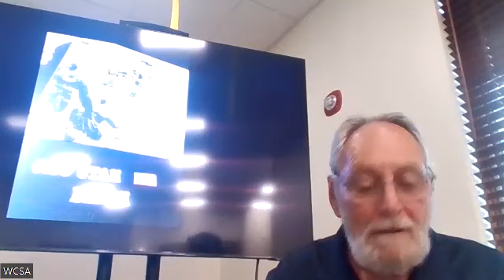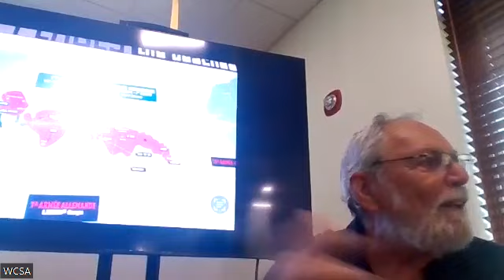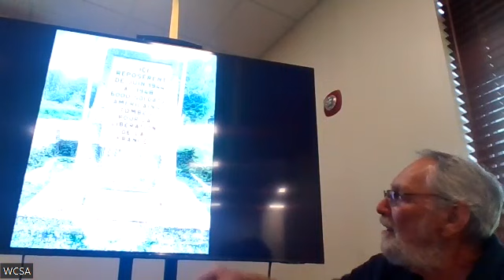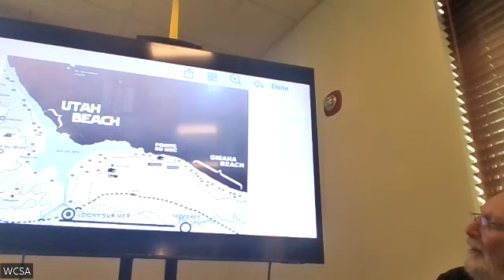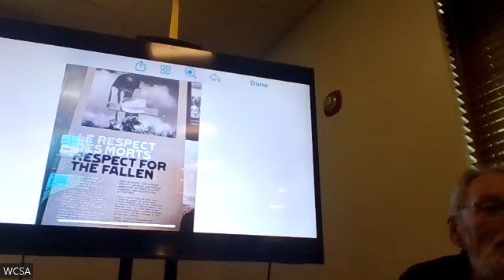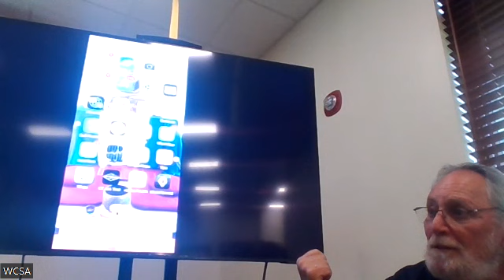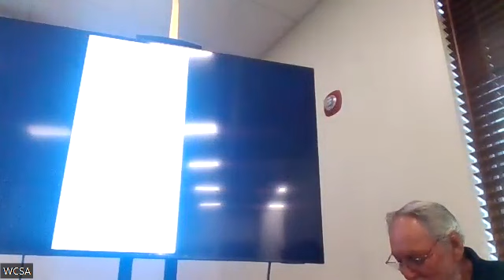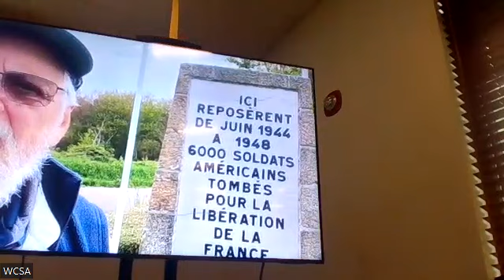Paul Epstein Normandy Discussion